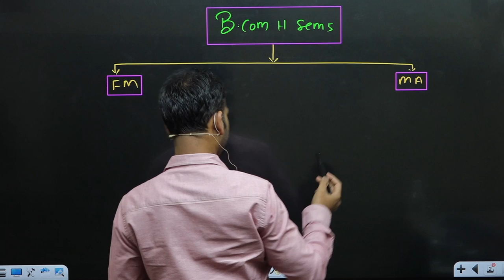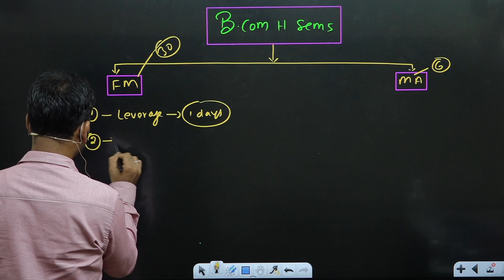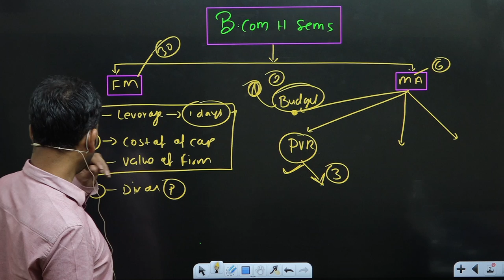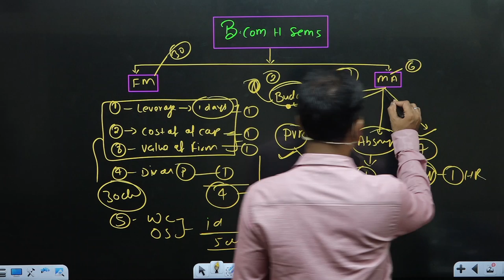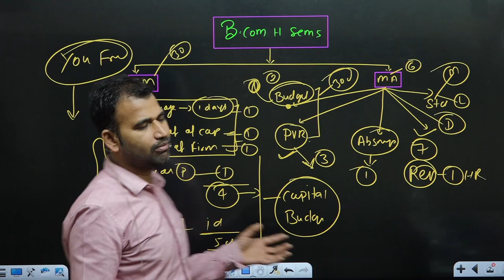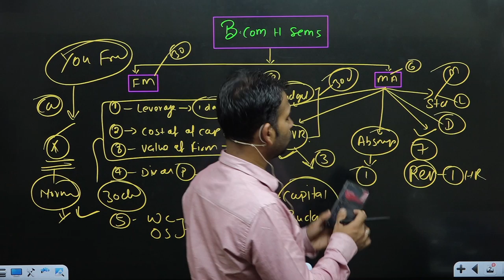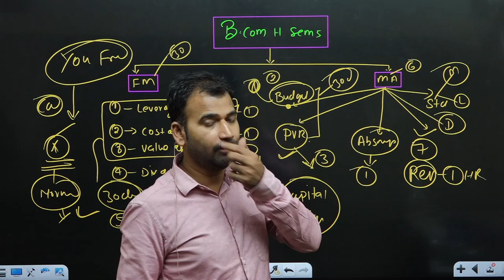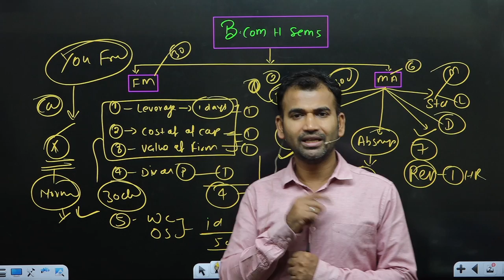FM और Management एक साथ कैसे पढ़े || fm & management a/c study plan || b.com class || bcom class